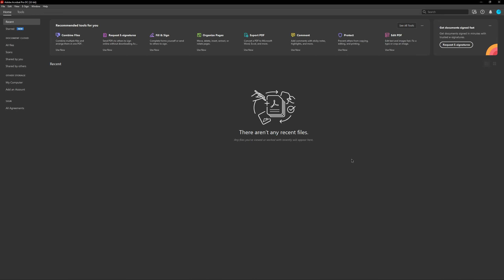How To Enable/Disable Auto Trust Documents With Valid Certification Acrobat Pro DC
How To Enable Auto Trust Documents With Valid Certification Acrobat Pro DC
- How To Disable Auto Trust Documents With Valid Certification Acrobat Pro DC